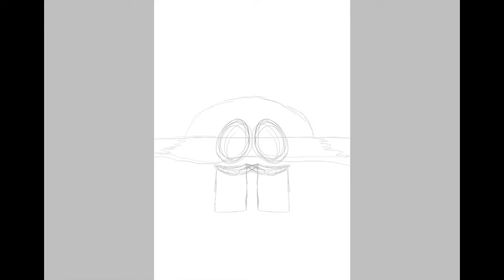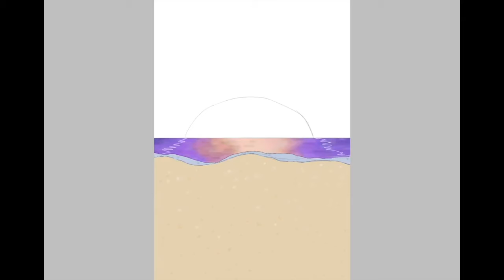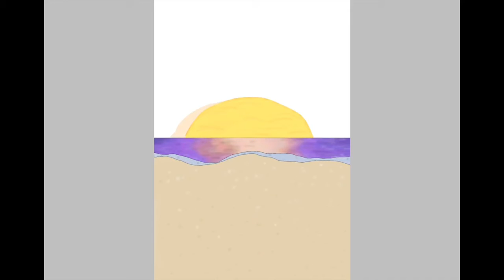A Nice Sunset {MHA/BNHA} (Speedpaint 16)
***ATTENTION! THIS VIDEO IS FROM A WHILE AGO I JUST DIDN'T POST IT THEN. THAT IS WHY THE ART STYLE IS A BIT DIFFERENT FROM WHAT I DO NOW.***